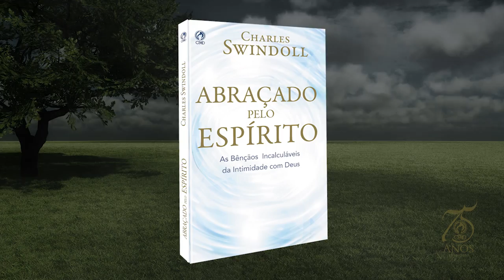Abraçado Pelo Espírito - CPAD - Book Trailer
Seu coração está turbulento, vazio ou sem vida? Então, essa obra, que é muito mais para o coração do que para o intelecto, foi escrita para você!
O autor Charles Swindoll já viveu momentos difíceis e, por isso, te convida a peregrinar em uma relação mais profunda e intima com Deus por meio de uma compreensão maior do poder do Espírito Santo. Se você tem fome e anseia por vivenciar todas as bênçãos de Deus, esse livro é a porta para a mudança. Regozije-se apesar das circunstâncias!

Nas melhores Livrarias ou pelo 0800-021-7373